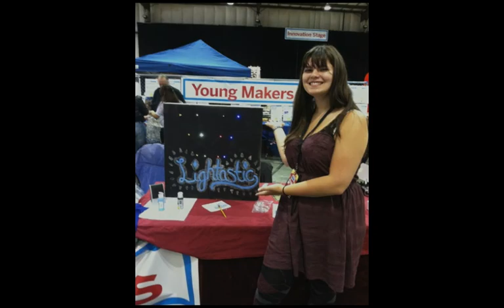Maker Projects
This video showcases some of the projects we've made with the kids.  Our Maker program engages youth in science, math, and arts.